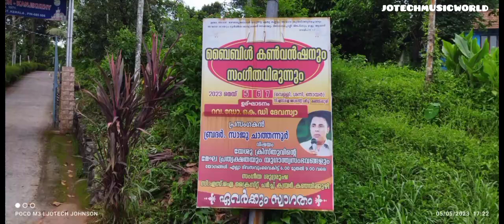speech of brother saju chathannoor|part 1.on 5/5/2023/7 pm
csi christ church thallakkanam kanjikuzhy idukki 2023